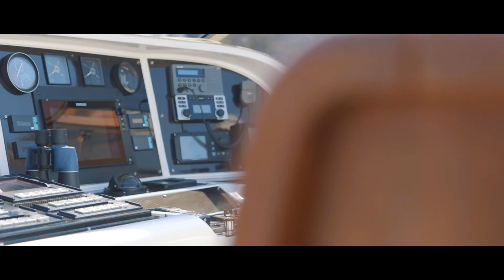Mangusta 80 "Angelina" for Charter in Greece | Saltwater Yachts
Welcome to Angelina, one of the fastest yachts available on Greek charter market today.

KEY FEATURES
Excellent cruising performance. Maximum speed 42
Elegant interior and sleek exterior lines.
Bimini and awning on main deck.
Swimming platform with hydraulic ladder. Generous deck space. Forward and aft sun mattresses.
Last refitted 2016

ACCOMMODATION
MY Angelina features 3 cabins accommodating up
to 7 guests.
1 Master cabin with king size bed
1 VIP cabin with queen size bed
1 twin cabin with additional Pullman
All with en-suite facilities

AMENITIES
Air conditioning
4G WiFi throughout the yacht,
3 X Sony PS4 game consoles
Apple TV & Satellite TV in all cabins,
DVD Blu-ray Sony in all cabins
Bluetooth audio connection in all cabins
Various table games, DVDs and PS4 Games
Ice Maker
Water Maker

TENDERS AND WATER TOYS
Tender Zodiac Cadet 3.10m with 20 hp outboard
Sea Doo Sea Scooter
2 Х SUP
Donut
Snorkeling equipment

CHARTER RATES PER WEEK
Low season:  24.000€ + V.A.T. + A.P.A. Expenses
High season: 29.500€ + V.A.T. + A.P.A. Expenses